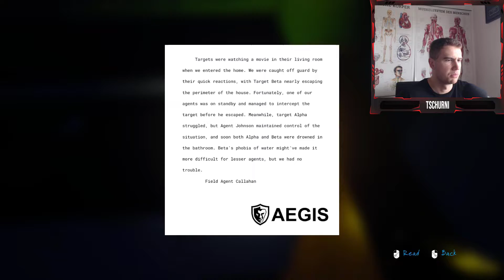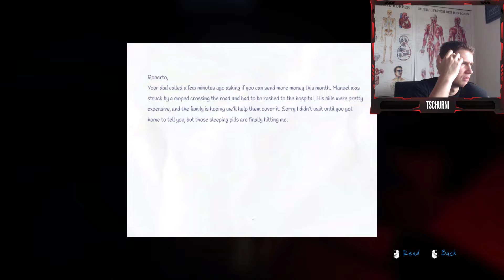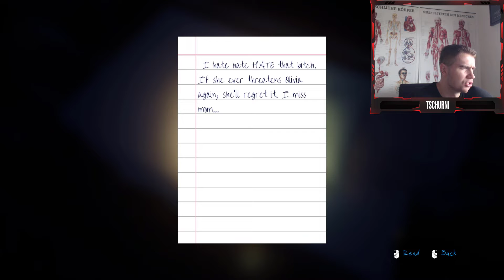ZURÜCK IN DER NACHBARSCHAFT! | Born Into Fear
Wenn euch dieses Video gefallen hat würde ich mich sehr über eine positive Bewertung freuen :) ✌